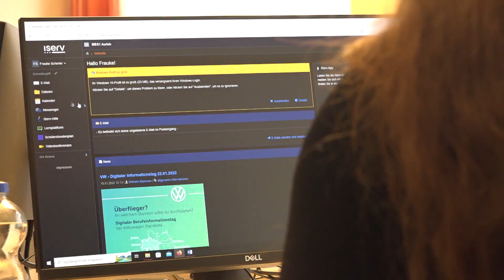BRANCHENVIDEO - Kaufleute für Büromanagement 🏢🗂️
Ihr seid noch auf der Suche nach einem geeigneten Ausbildungsplatz und wollt wissen, was Euch während der Ausbildung im Betrieb und in der Schule erwartet?

Heute blicken wir für Euch hinter die Kulissen des Ausbildungsberufs "Kaufmann/ Kauffrau für Büromanagement" .

◻️ K A N A L  - V E R W A L T U N G ◻️
➡️ Marie-Luise Fink
➡️ Lena Marie Alting
➡️ Sven Meyer
➡️ Patrick Hinrichs

Wer bis HIERHER gelesen hat, kann uns gerne einen Kommentar mit "gelesen" hinterlassen 🙂